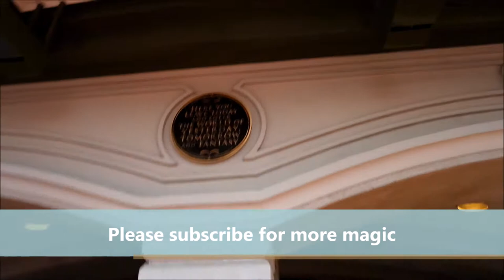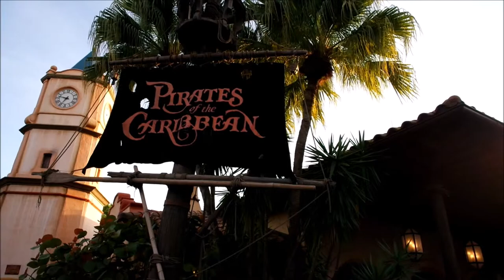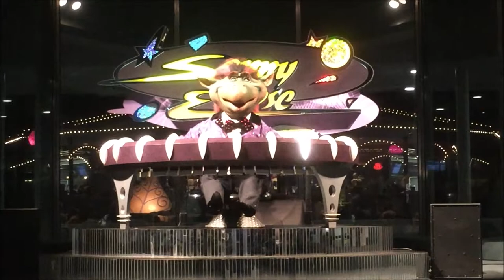Walt Disney World: Don't you dare close your eyes